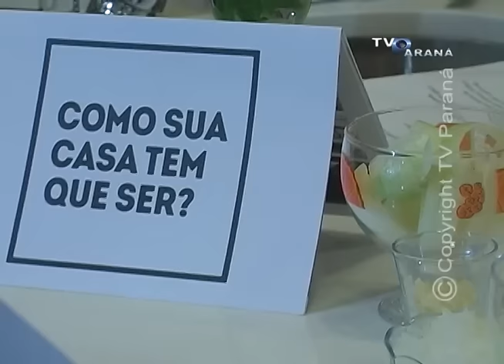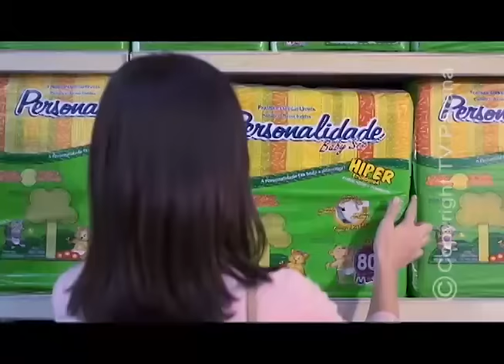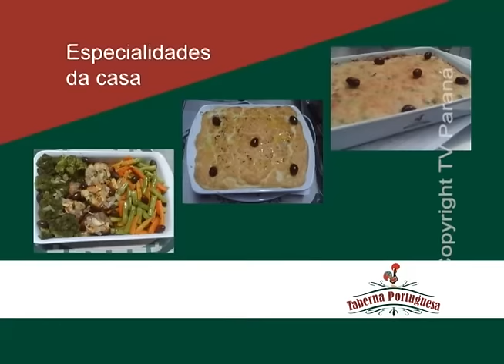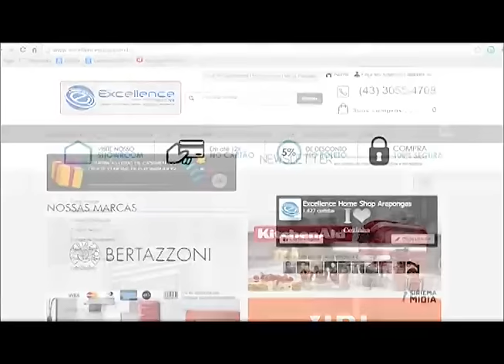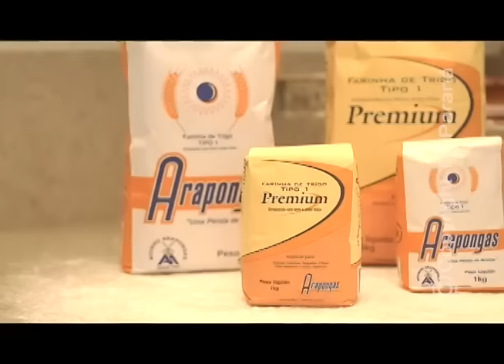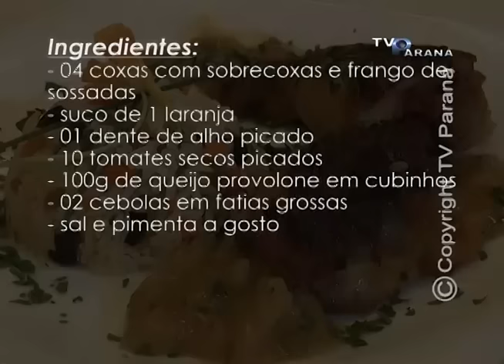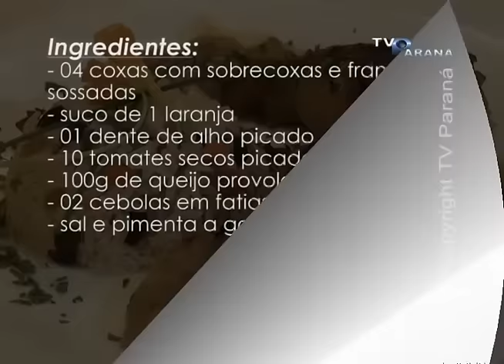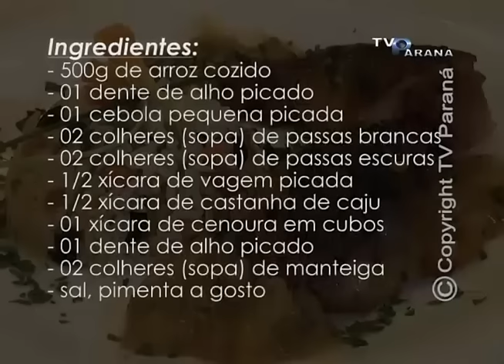SABOR E ARTE 23 11 2015 COXA E SOBRECOXA RECHEADA COM TOMATE SECO E PROVOLONE ARROZ A GREGA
PROGRAMA SABOR & ARTE - TV PARANÁ / ARAPONGAS - PARANÁ - BRASIL
COXA E SOBRECOXA RECHEADA COM TOMATE SECO E PROVOLONE   ARROZ A GREGA 23/11/2015